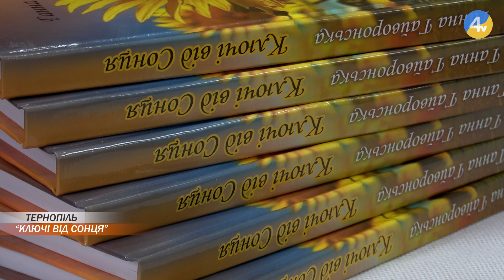Письменниця з Луганщини презентувала поетичну збірку "Ключі від сонця"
Її називають білою ластівкою Донбасу. Поетеса Ганна Гайворонська родом із маленького містечка Кремінна із Луганщини, але від початку повномасштабного вторгнення жінка мешкає у Тернополі. У День рідної мови Ганна презентувала збірку віршів "Ключі від сонця". На презентації побула і наша знімальна група.